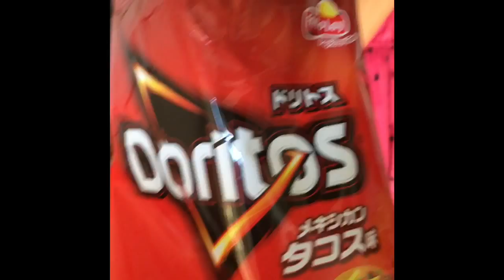Yakisoba Breakfast - ましゅー&Shioriのvlog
Breakfast time!
ましゅー&Shioriは朝ご飯を作ります！